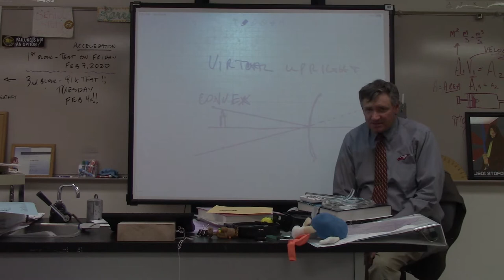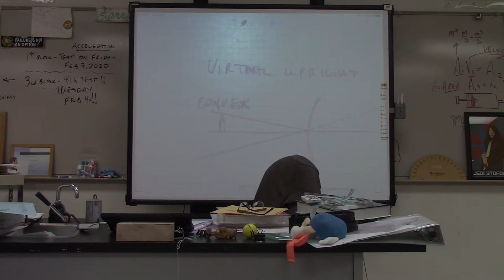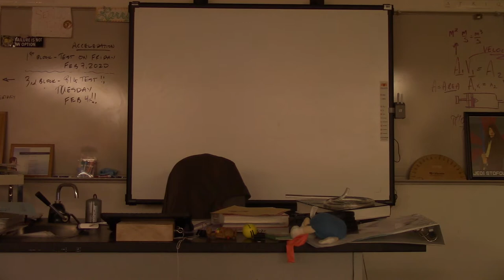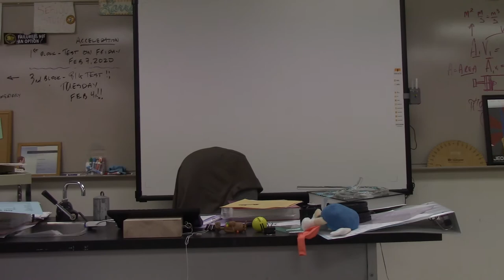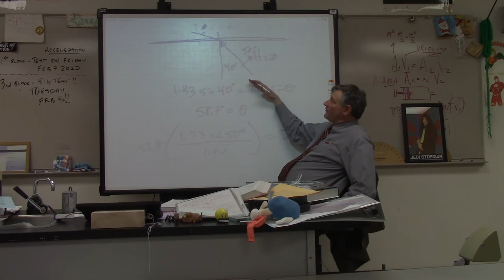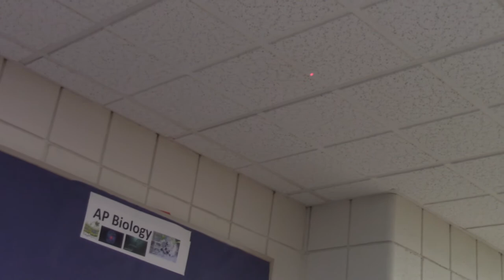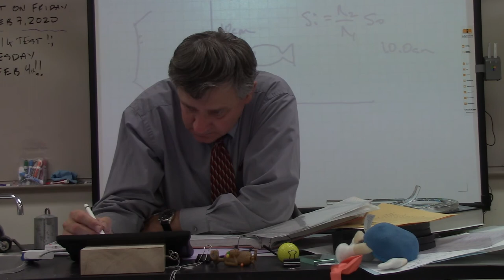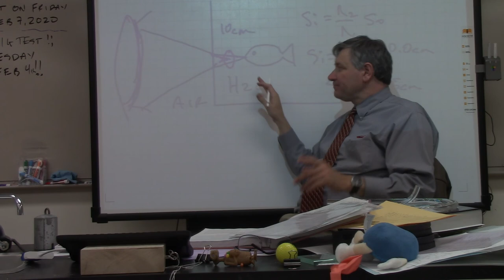AP Physics 2 4 2020 1